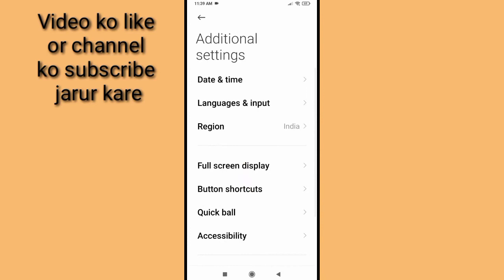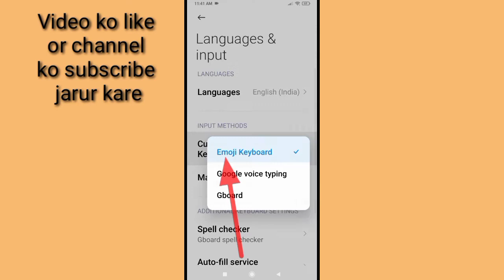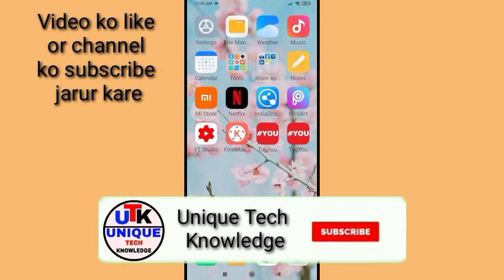Google voice search is not supported on your device in redmi।keyboard mic not support in redmi phone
is video mein redmi mobile phone me aane wale google voice search is not supported on your device problem ko solved karne ka tarika bataya gaya hai